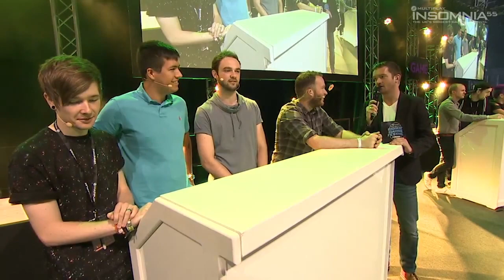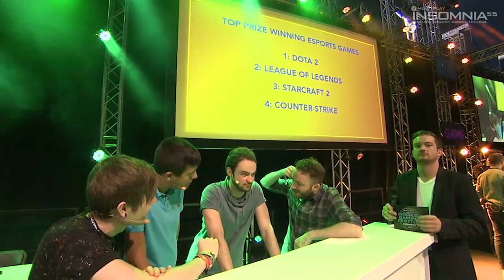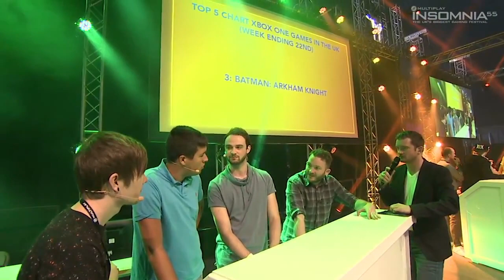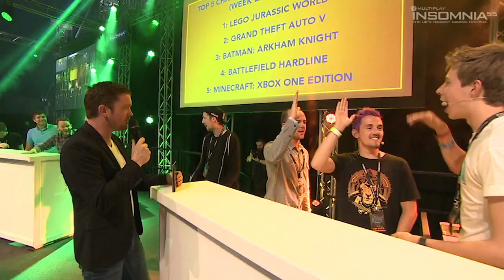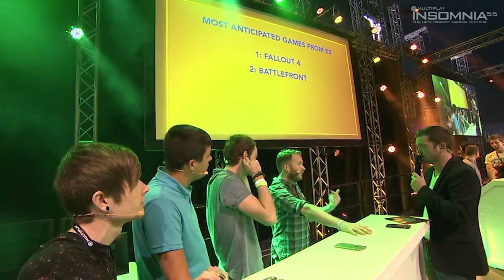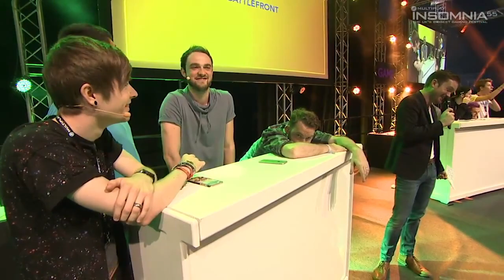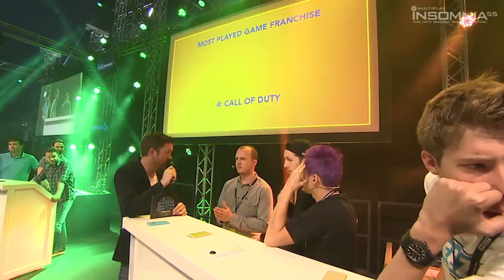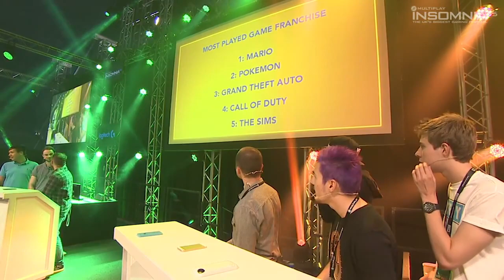YOUTUBER SHOWDOWN! - MasterOv, DanTDM, Ali-A Vs Syndicate, Calfreezy & Callux!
Youtuber Showdown! We Did a Youtube Team VS Youtube Team Battles At I55. DanTDM, Ali-A & I Vs Sydicate, Calfreezy & Callux! Who will win this epic battle of 'What Were They Thinking!'

Want To Send Me Stuff!? Here Is My Address:
MasterOv
Unit 2 Calcote Farm
Coate, Devizes
SN103LP